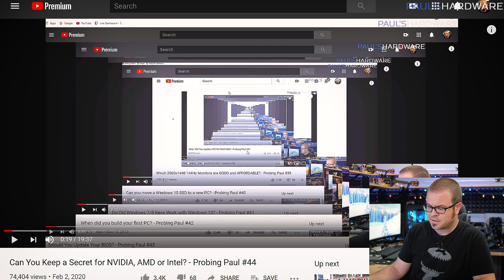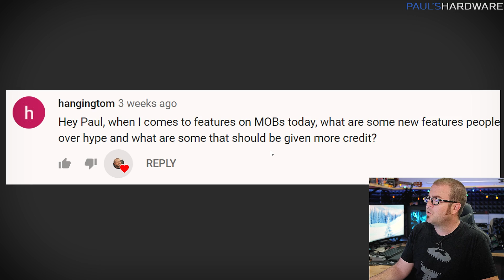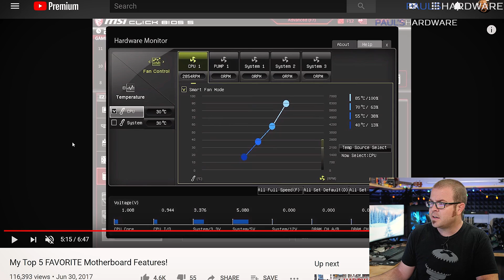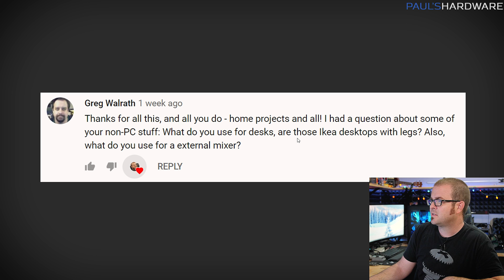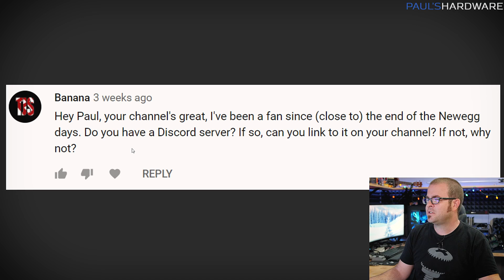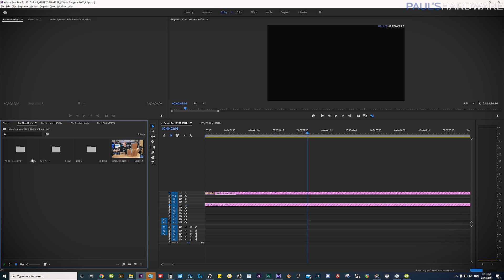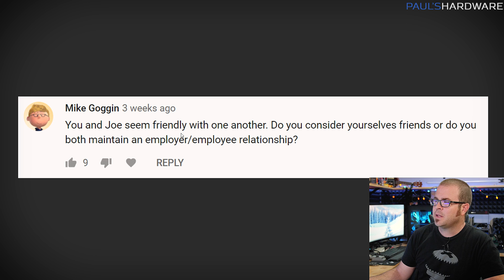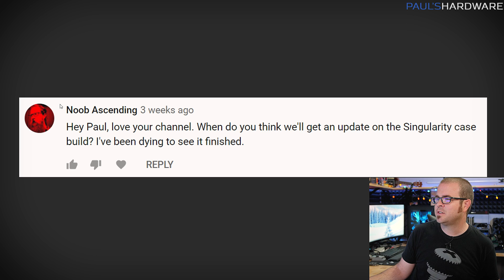What Motherboard Features are Actually Useful vs Overhyped? - Probing Paul #45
►TIMESTAMPS
0:00 Intro
0:38 - How often should you update your PC?
2:54 Motherboard features: what is overhyped and what is actually useful?
6:44 Ryzen 2700 based build - should I go for a B450, X470 or X570 motherboard?
8:30 What is your solution for your desks?
10:35 Do you have a discord server? Why or why not?
12:52 Probing Joe - what peripherals and software do you use for editing?
15:57 Are you and Joe friends?
17:07 Could you grow mutton chops and a mustache?
18:21 Any updates on the Singularity Spectre 2.0 build?

:::Send Me Stuff:::
Paul's Hardware